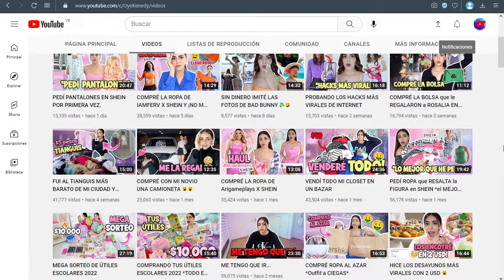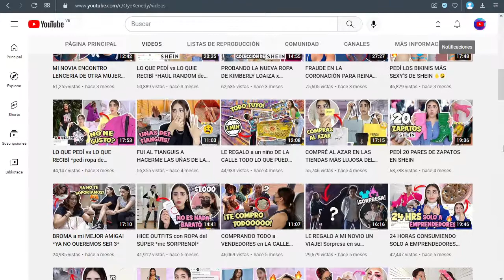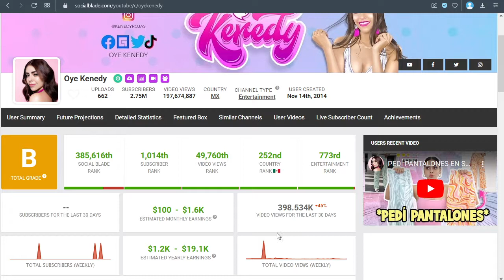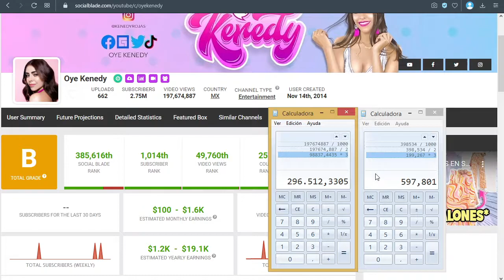✅🤑🔥🚀 OYE KENEDY CUANTO DINERO GANA EN YOUTUBE | CUANTO SE GANA EN YOUTUBE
✅🤑🔥🚀 OYE KENEDY CUANTO GANA EN YOUTUBE | CUANTO SE GANA EN YOUTUBE